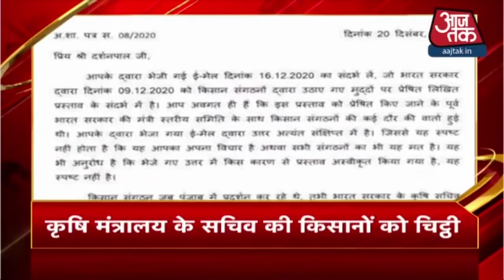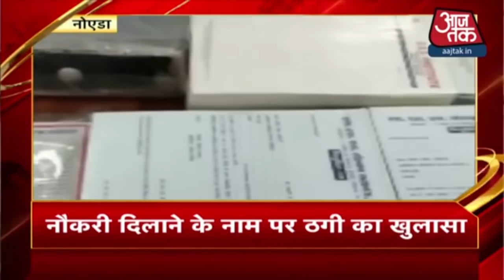Hindi News Live: किसान आंदोलन हुआ और तेज, आज फिर से भूख हड़ताल I Khabaren Superfast I Dec 21, 2020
Delhi  की सीमाओं पर जारी किसानों के आंदोलन का आज 27वां दिन है. कड़ाके की सर्दी में डटे किसानों से बात करने के लिए सरकार की ओर से एक और पहल की गई है. कृषि मंत्रालय ने किसान संगठनों से बातचीत का प्रस्ताव भेजा है, दूसरी ओर आज किसान संगठनों ने भूख हड़ताल का ऐलान भी कर दिया है